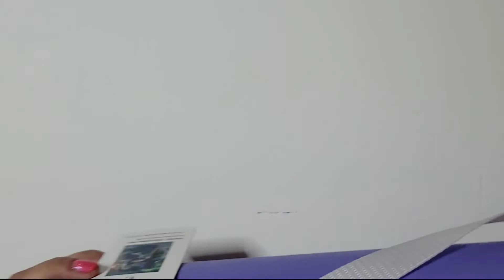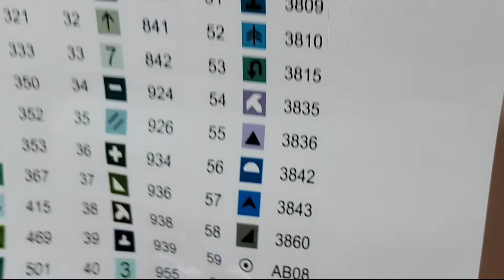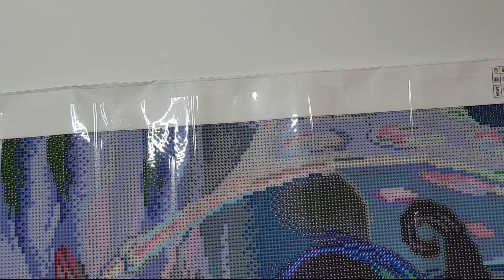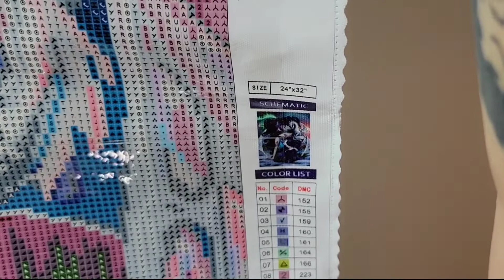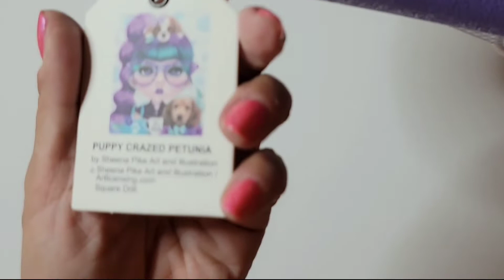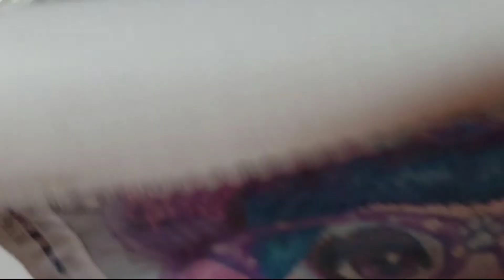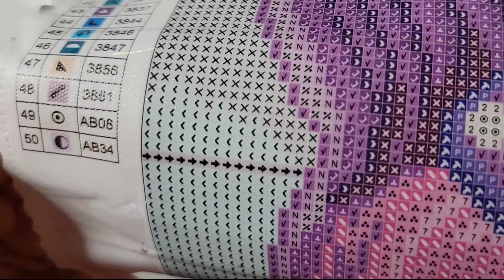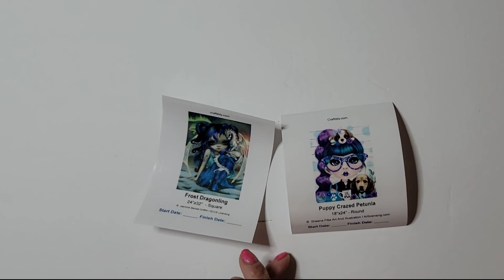CRAFTIBLY UNBOXING 😁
Frost Dragonling- Square- Size 24" × 32" By Jasmine Becket-Griffith

Puppy Crazed Petunia- Round- Size 18"×24"- By Sheena Pike

LANCASTER CREATIVE REUSE
1865 Lincoln Highway East
Lancaster, PA 17602
Store Hours:
Tues-Thurs 10am-2pm
Fri-Sat 10am- 6pm
Sun & Mon CLOSED
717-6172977